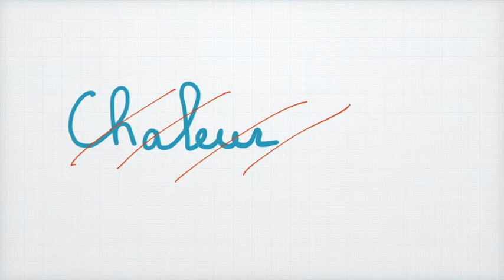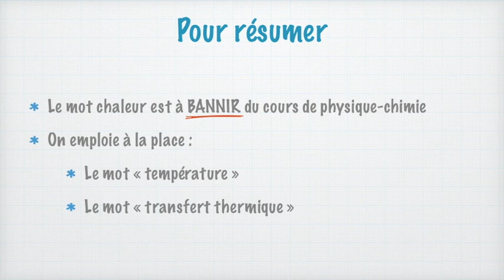La chaleur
Une vidéo courte et claire pour vous expliquer pourquoi il faut bannir le mot "chaleur" de son vocabulaire en cours de physique-chimie.
En effet, derrière un mot se cache 2 concepts physiques :
- la température
- le transfert thermique

En bonus, on parle de la chaleur latente